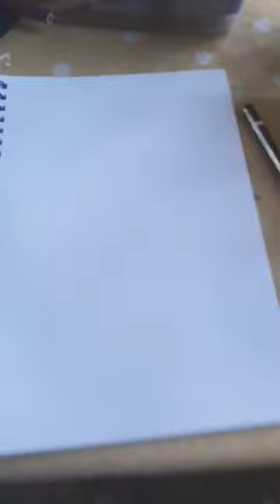4 September 2023